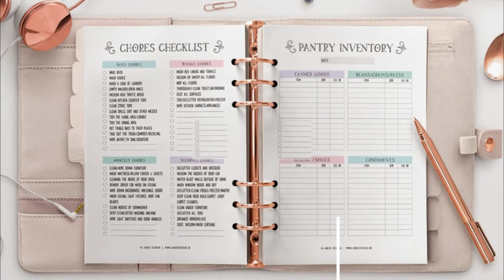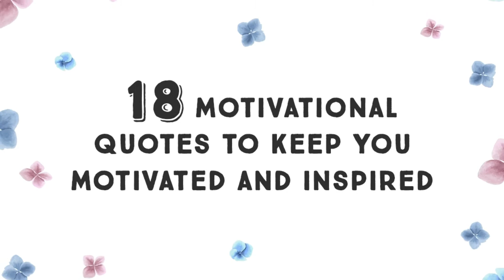Make 2024 Your Best Year Yet! The Ultimate Inspiring Life Planner Sneak Preview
Exciting updates!! We have just updated this planner with the Outstanding Student Planner (25 pages).

You can now Make 2024 an awesome year with the Ultimate Inspiring Life Planner and watch your life change for the better. With 200 printable planners to choose from (7 different collections); focusing on different areas in your life, there's something for everyone. There are also 24 motivational quotes to keep you inspired along the way and will help motivate you to take action!

Go dream BIG and make it happen, y'all!

SHOP ALL IN ONE PLACE!
We have now combined our personal use printables and our commercial templates in ONE store so you can access EVERYTHING easily in ONE place.  We have over 1200+ products in store and various printables and business templates to choose from.

Created With Wondershare Filmora.